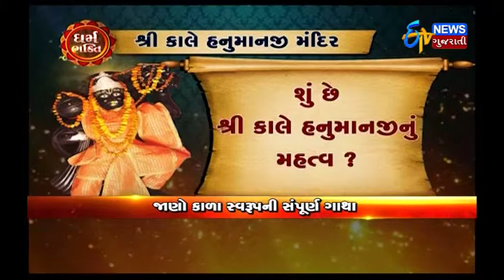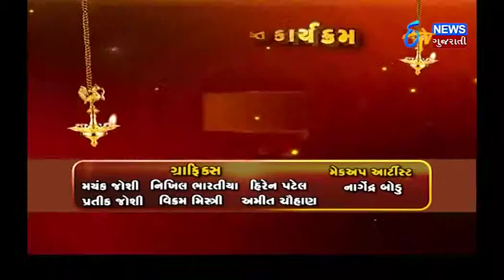Dharm Bhakti | ધર્મ ભક્તિ: શ્રી કાલારામના દિવ્ય દર્શન | ETV Gujarati News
Come to the land of Nasik, Maharashtra to worship the temple of Shri Kalaram, a unique avataar of Shri Ram.